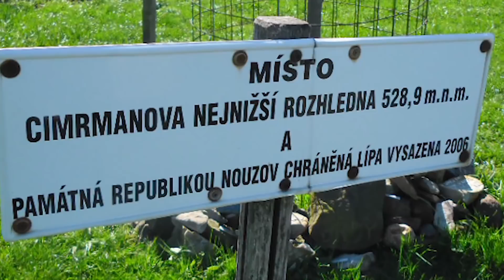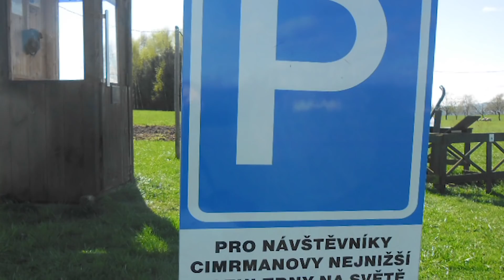TOP 5 Neobvyklá Místa V Česku, Kam Musíš Zajet Na Výlet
TOP 5 Neobvyklá místa v Česku, kam zajet na výlet
V České republice se nachází spousta neobvyklých míst, která stojí za navštívení a protože na mém kanálu jste vždy mohli vidět jen zahraniční místa, tak nyní se podíváme na to nejzajímavější v naší zemi, tak pojďme začít.
Ve videu uvidíte:
0:00 - Úvod
0:27 - Cimrmanova "rozhledna" u Nouzova
1:10 - Kostel s výhledem na nebe
2:10 - Borovský most
2:47 - Národní památník odposlechu
3:34 - Magický kopec
❤️ Podpořte tvorbu kanálu ZEK

🎵 Hudba z videa:  Malecon - Soyb & Amine Maxwell, Mellow Out - Ghostrifter Official